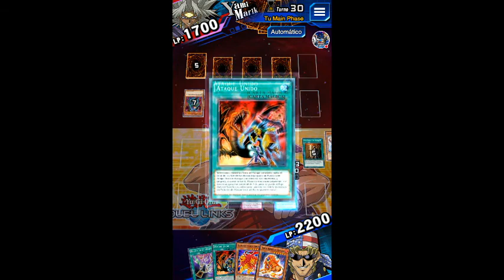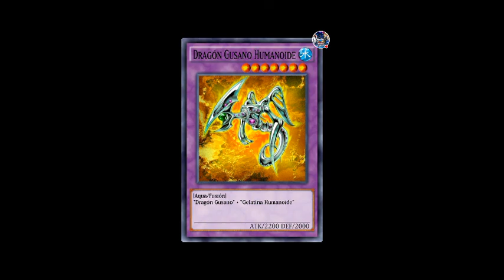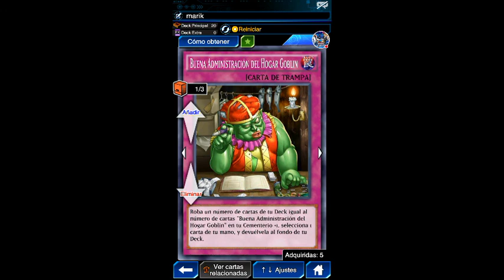Yu-Gi-Oh Duel Links- DECK DE FARMEO PARA YAMI MARIK NVL 40!!!